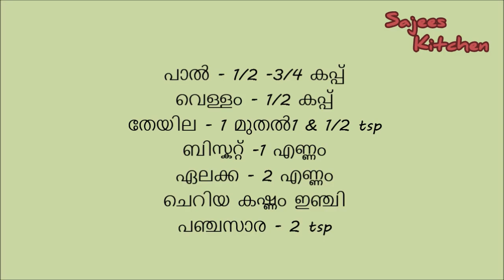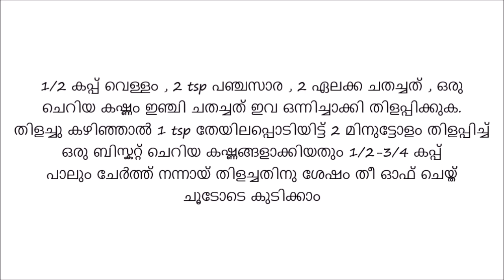Biscuit Tea | Masala Tea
Biscuit Masala Tea
INGREDIENTS
Water - 1/2 cup
Cardamom - 2 no.s
Small piece of ginger
few strands of saffron (optional)
Sugar - 2 tsp
Glucose biscuit - 1
Tea powder - 1 to 1&1/2 tsp
Milk - 1/2 to 3/4 cup
METHOD
Boil together water , sugar , cardamom , ginger and saffron.Add in the tea powder , boil 2-3 minutes .
Add in the biscuit and milk , let them to a rolling boil...turn off the heat , Strain and serve the hot tea...